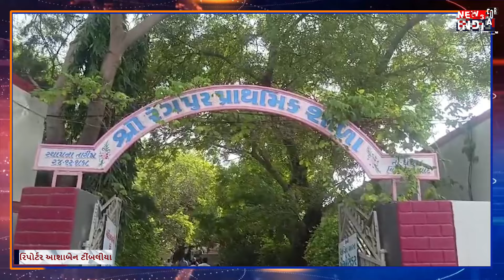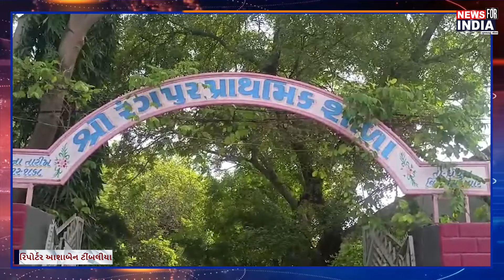DHANDHUKA : પૂર્વ સરપંચ ની લેન્ડ ગ્રેબિંગ ના ગુનામાં ધરપકડ કરી જેલ હવાલે કરાયો.